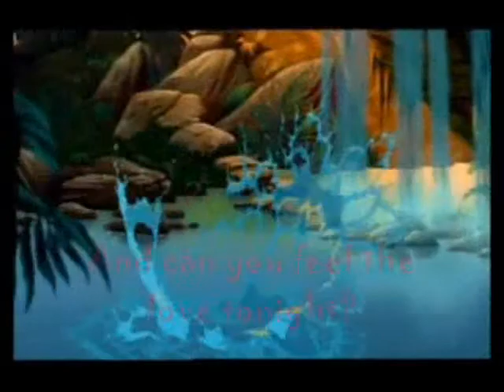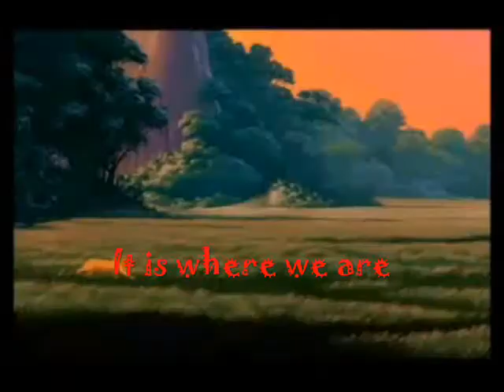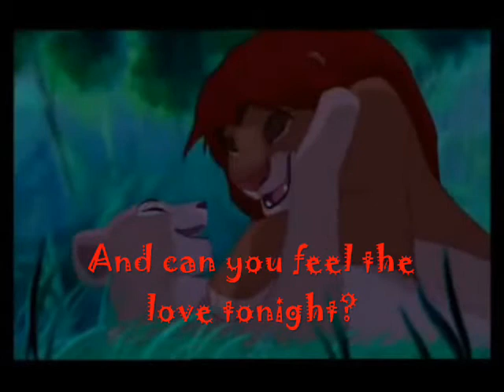The Lion King Can you feel the love tonight (with Songtext)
sooo schön das lied *-* x333